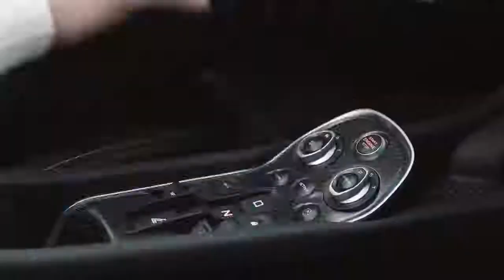BH90210 FOX Trailer HD 90210 Revival Series with original cast